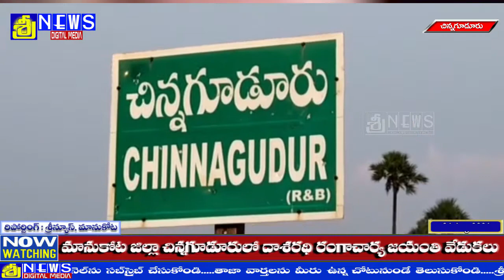మానుకోట జిల్లా చిన్న గూడురు మండల కేంద్రం దాశరధి సోదరుల జన్మస్థలంలోదాశరధి రంగాచార్య జయంతి వేడుకలు